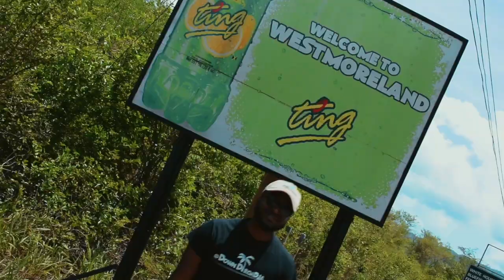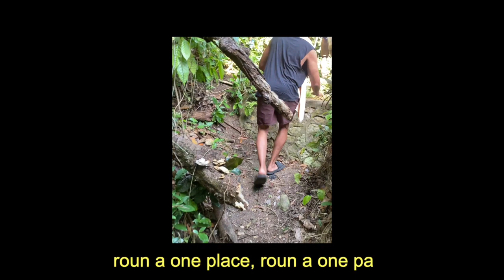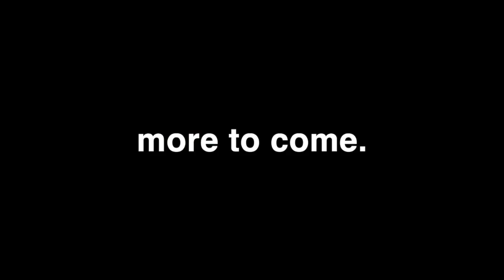we got lost in the middle of Portland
It's about to be summertime so we are back again with new DownDiRoad adventures!

Been a minute. Miss you all. Ready again.

[Soundtrack]
⇢ Julian 'King Biggs' Morrison - Bus Stop Bounce